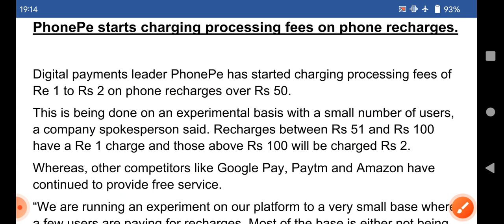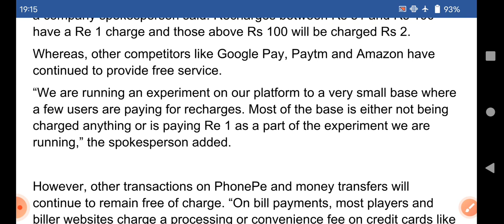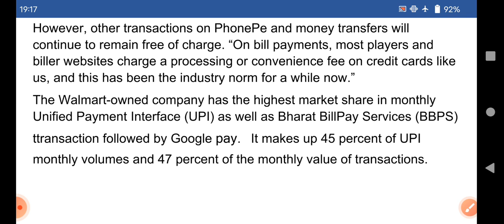PhonePe यूजर्स को झटका! मोबाइल रिचार्ज पर देना होगा इतना पैसा। 🔥अब फ्री नही रहा phonepe 🔥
PhonePe starts charging processing fees on phone recharges.

Digital payments leader PhonePe has started charging processing fees of Re 1 to Rs 2 on phone recharges over Rs 50.
This is being done on an experimental basis with a small number of users, a company spokesperson said. Recharges between Rs 51 and Rs 100 have a Re 1 charge and those above Rs 100 will be charged Rs 2.
Whereas, other competitors like Google Pay, Paytm and Amazon have continued to provide free service.
“We are running an experiment on our platform to a very small base where a few users are paying for recharges. Most of the base is either not being charged anything or is paying Re 1 as a part of the experiment we are running,” the spokesperson added.

However, other transactions on PhonePe and money transfers will continue to remain free of charge. “On bill payments, most players and biller websites charge a processing or convenience fee on credit cards like us, and this has been the industry norm for a while now.”
The Walmart-owned company has the highest market share in monthly Unified Payment Interface (UPI) as well as Bharat BillPay Services (BBPS) ttransaction followed by Google pay.  It makes up 45 percent of UPI monthly volumes and 47 percent of the monthly value of transactions.